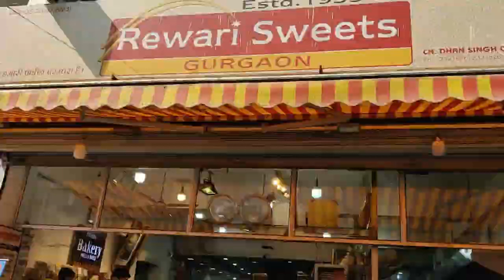सदर बाजार Sadar Bazaar Gurgaon|| खरगोश (Rabbit) Mil Gaya Furniture Shop pe || Simpy Saurabh Vlogs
Hello Friends...
Hope you all are safe and keeping healthy.
We are new to youtube vlogging.. i am a working professional and i try to capture moments with my family and post here. Your love to our channel is very overwhelming and we would like to bring better content each day as we are also learning each day.

Thanks for all your love and support you extend to us.